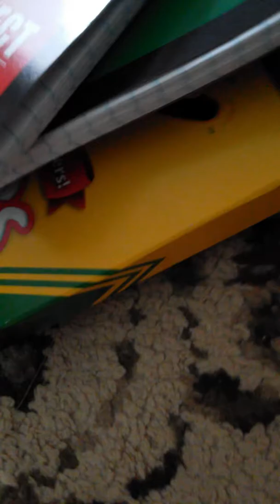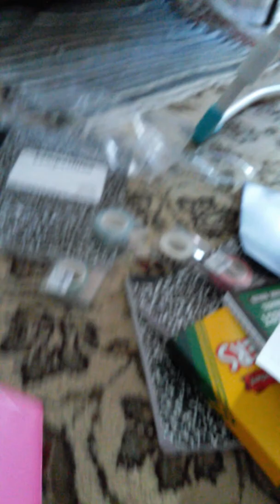Decorating My Binder Part 2